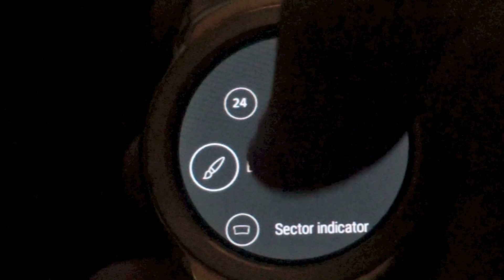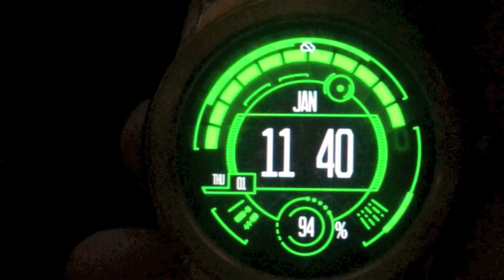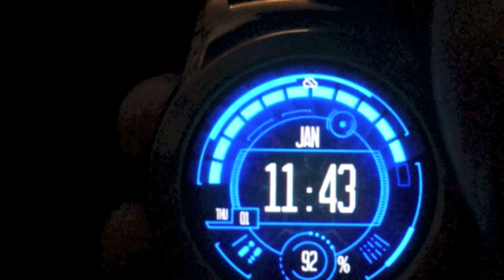有料Watch Face】近未来的でかっこいい『ネオンウォッチフェイス』【Android Wear】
【ネオンウォッチフェイス】